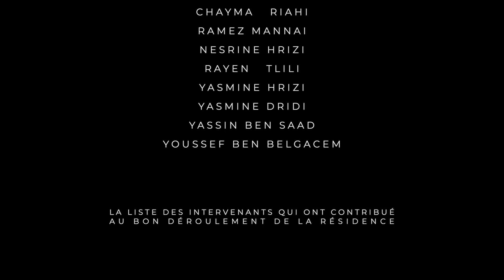La tournée d'Adw'art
Retour en vidéo sur la résidence artistique "la tournée d'Adw'art" autour de la musique Stambéli, qui a e lieu en Octobre 2022. Projet cofinancé par l’Institut Européen de coopération et développement et la fondation Drosos.